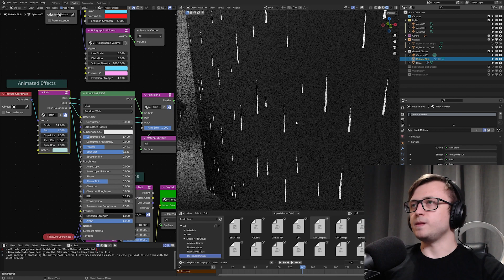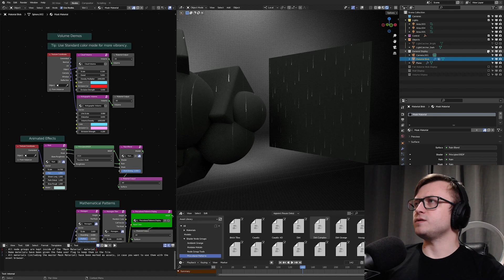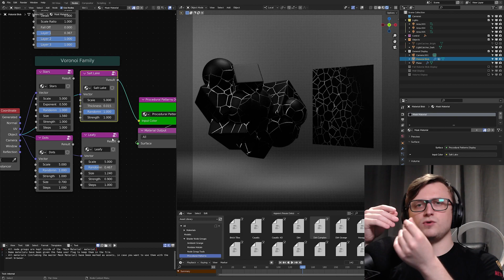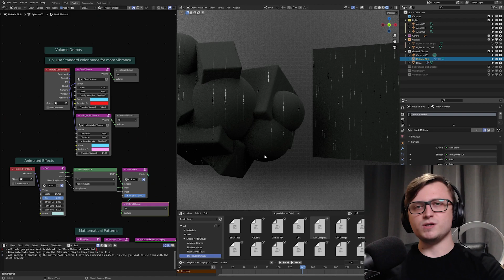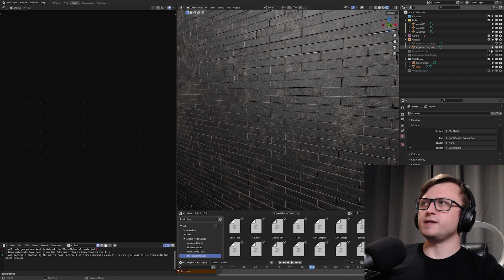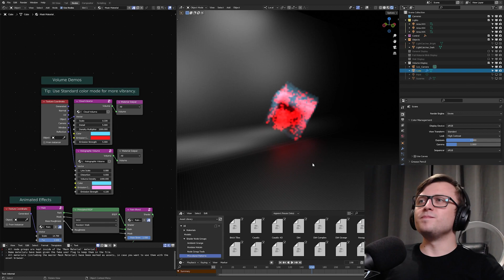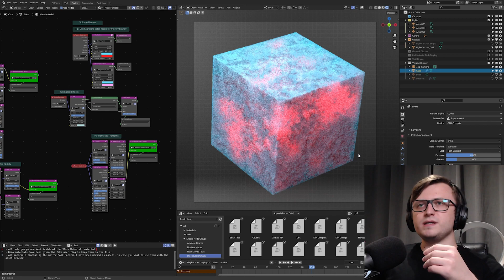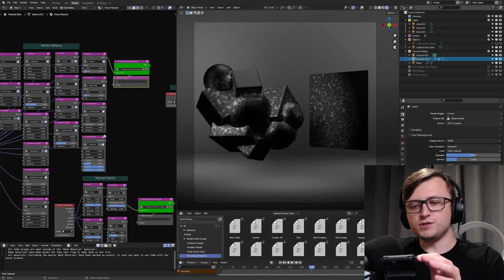A Preview of New Procedural Nodes!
Showing off some new nodes.